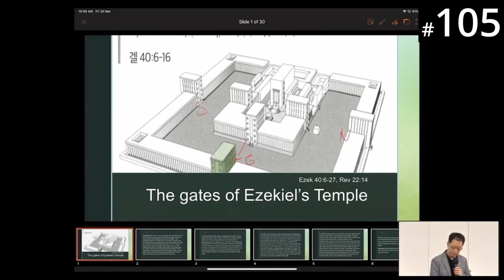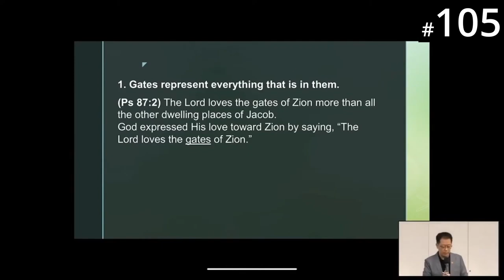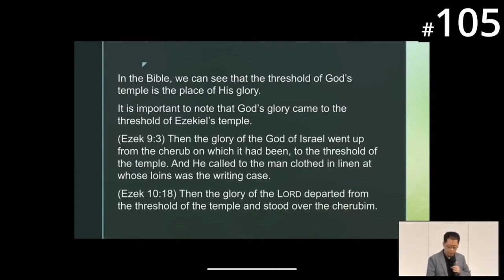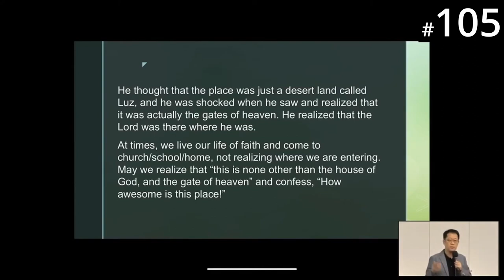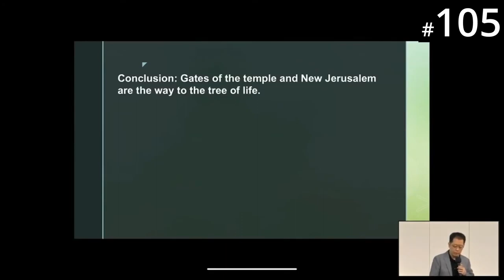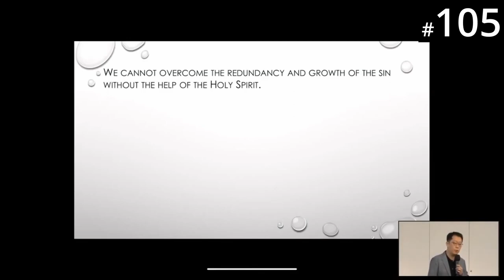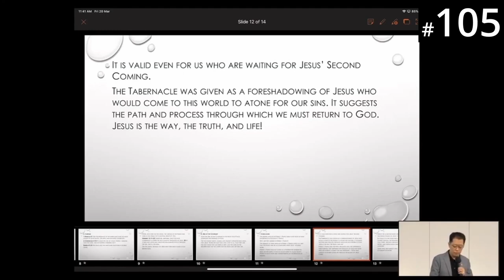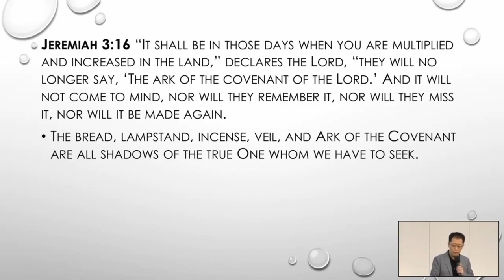[Runyankole] HORA120 Lecture 105